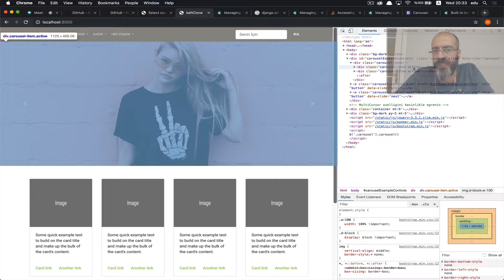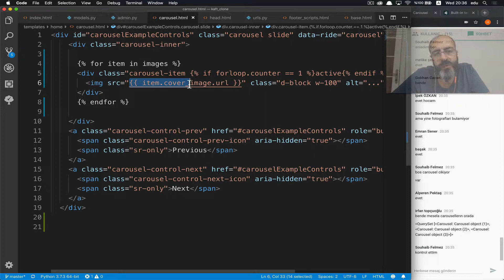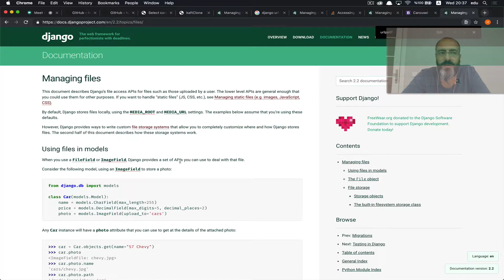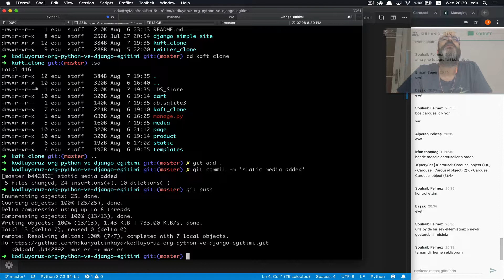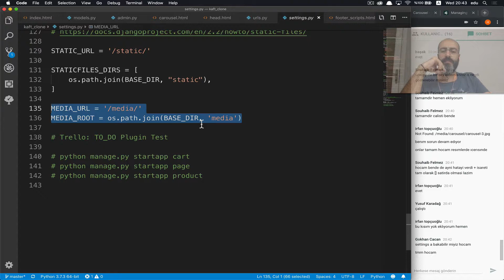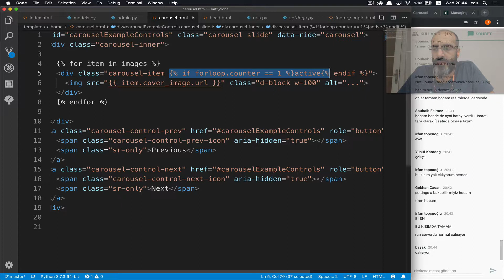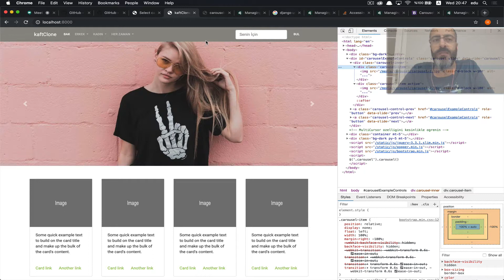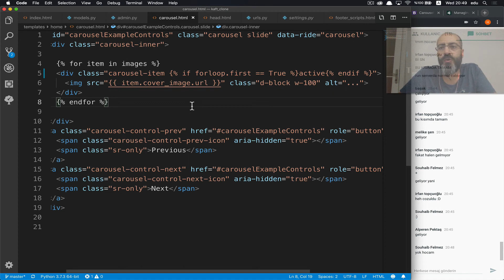5. Oturum - Django ile E-Ticaret Sitesi Nasıl Yapılır - Media URLs ve Template Yapısı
Video İçeriği:
Media URLs ve Template Yapısı

Django ile E-Ticaret sitesi yapıyoruz :)
Sıfırdan Python Öğrenmek İstersen Hazırladığım Python Kursunu İnceleyebilirsin:

Kodluyoruz.org'un organize ettiği eğitimimizde baştan sona birçok proje yaptık. Bu video serisi Django ile E-Ticaret sitesi geliştirme online oturumlarını içermektedir. Yaklaşık 12 oturum videosu yayınlanacaktır.